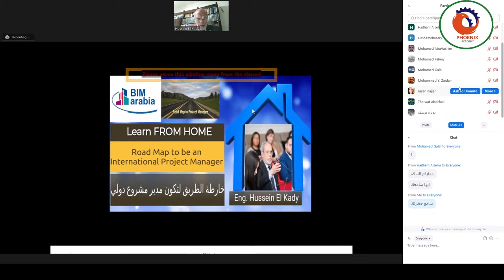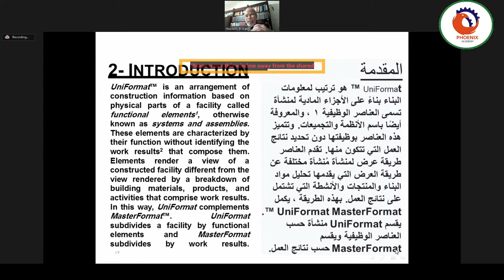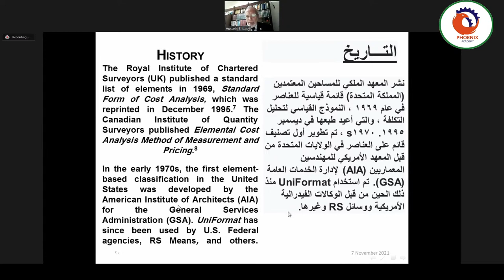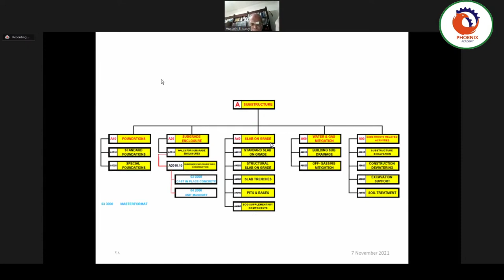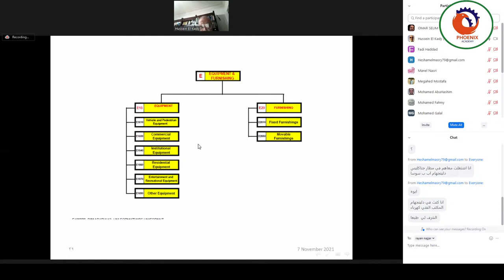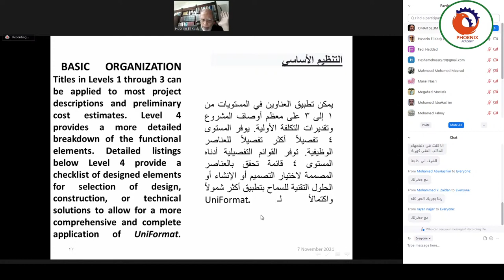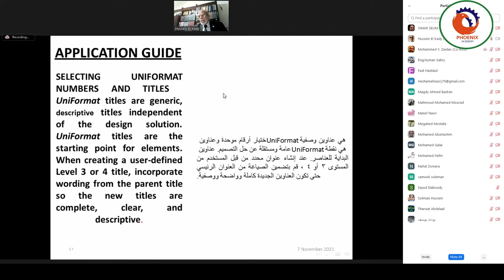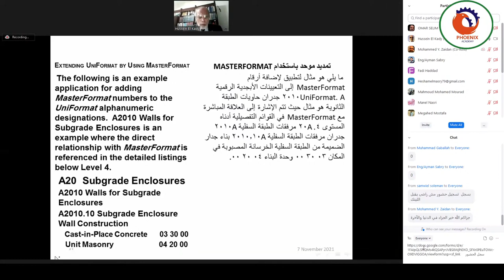التصنيف الموحد لانظمة البناء والتشييد UNIFORMAT